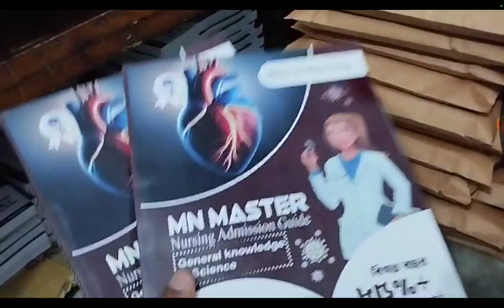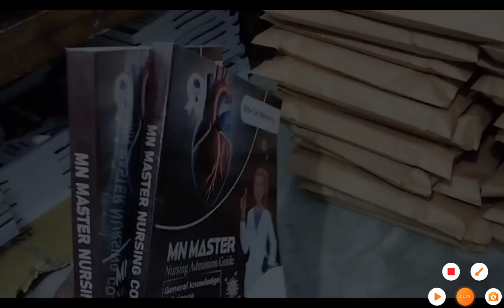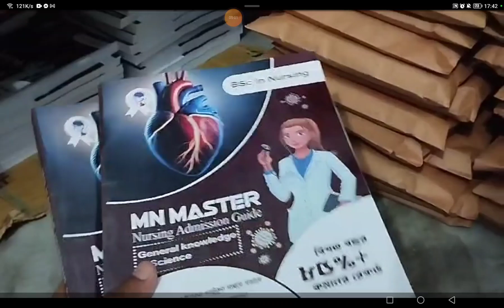নার্সিং ভর্তি পরীক্ষা 2025 কিছু সাবধানতা। Diploma in Nursing Science and Midwifery BSc in Nursing BD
নার্সিং ভর্তি পরীক্ষা 2025 কিছু সাবধানতা। Diploma in Nursing Science and Midwifery Admission 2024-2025 BSc in Nursing Admission 2025
(নার্সিং ভর্তি পরীক্ষার সকল সালের সমাধান)
MN Nursing Coaching MN Nursing Admission Coaching Best Coaching in Bangladesh
Bebrainer BeBrainer Nursing School Neuron Apron Nephron Guardian Nursing Admission Coaching

nursing result
bsc nursing
নার্সিং
nursing update
nursing,
bsc nursing,
nursing course,
nursing admission,
nursing admission 2024-25,
nursing update,
নার্সিং,
nursing preparation,
nursing result,
nursing news,
নার্সিং রেজাল্ট
nursing admission result 2024-25
nursing result
nursing
bsc nursing
নার্সিং